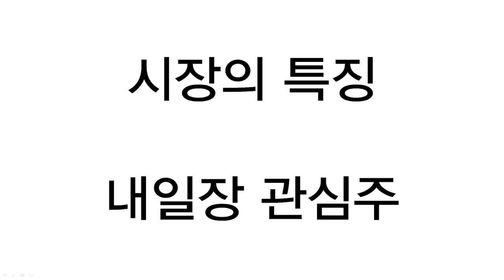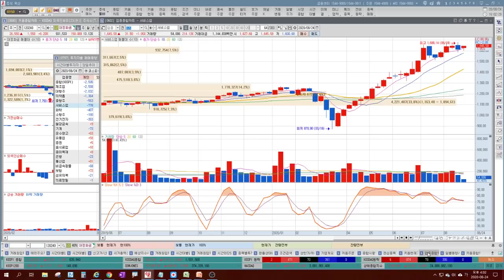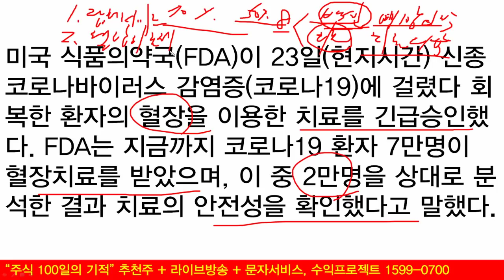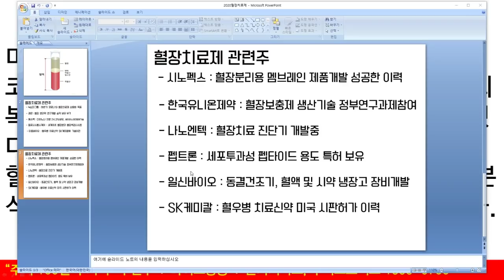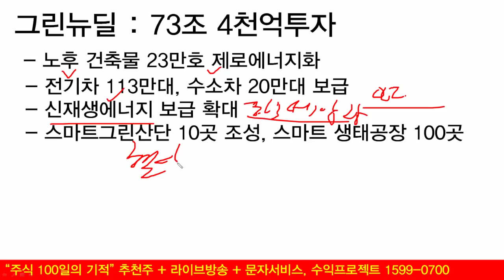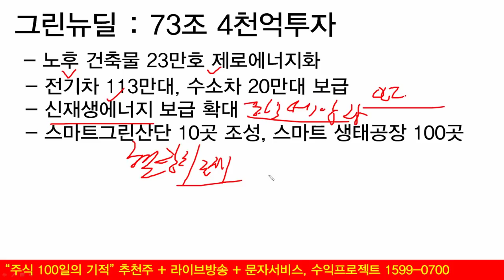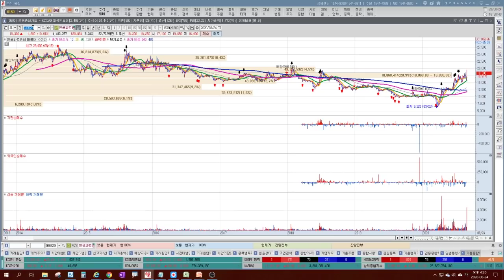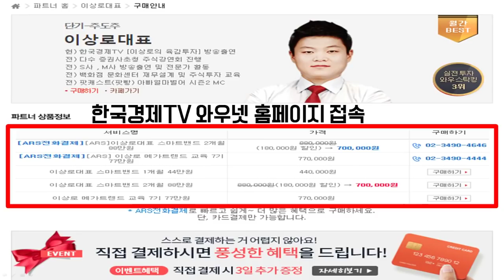뉴딜펀드가 뜬다?! 카카오, OCI, 네이버, SK디앤디 디지털뉴딜, 그린뉴딜 핵심기업은? 녹십자, 녹십자랩셀, 시노펙스, 일신바이오 혈장치료제관련주 전망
카카오, 네이버, 케이아이엔엑스, 한글과컴퓨터, 가비아 등 디지털뉴딜관련주들의 상승이 나타나는 시장입니다. 디지털뉴딜 관련 사업자 선정을 앞두고 강세를 보였으며, 이에 5G관련 종목들의 상승도 눈에 띄었습니다. 추가적인 그린뉴딜과 디지털뉴딜 관련하여 뉴딜펀드의 핵심사항을 알아보고, 핵심기업까지 알아보겠습니다. 혈장치료제관련주가 긴급사용승인을 받았습니다. 녹십자랩셀과 일신바이오, 녹십자, 시노펙스 등 혈장치료제관련주의 전망을 알아보겠습니다.

1. 하루에 추천주를 2개씩! 급등하는 시장의 기회를 선점합니다.
2. 오후에도 정규방송 추가! 투자의 습관을 확실히 고쳐드립니다.
3. 중요한 종목은 빨강색으로 선택과 집중! 쉽게 단기와 장기투자를 할수 있습니다.